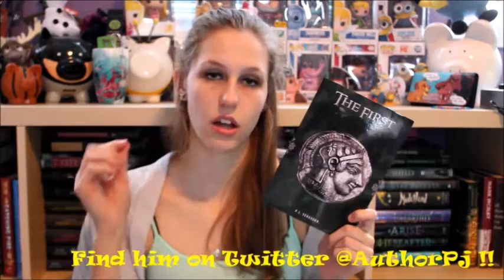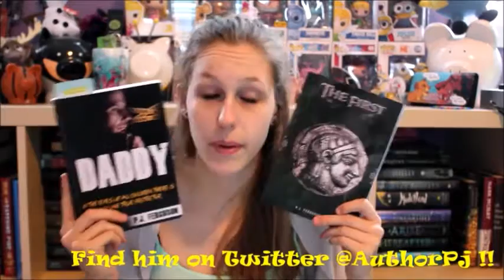P.J Ferguson Book Unboxing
Thank you so much to P.J. and all his kindness!